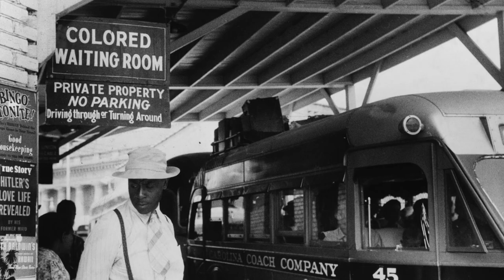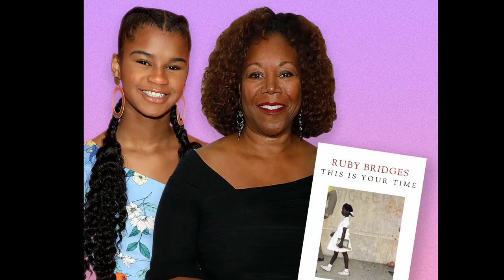Ruby Bridges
Ruby Bridges was the first African American child to attend an all-white school in New Orleans, symbolizing the fight for racial integration in the US.

Today's Daily Dose short biography film covers civil rights activist, Ruby Bridges. The filmmaker has included the original voice over script to further assist your understanding:

Today on The Daily Dose, Ruby Bridges.

Born during the early years of the Civil Rights Movement—just three months and 21 days after the Supreme Court’s 1954 decision, Brown v Board of Education—at the age of five, Ruby Bridges attended a segregated kindergarten, until significant federal pressure forced the Orleans Parish School Board to admit Black children into all-white segregated schools. In early 1960, Bridges was one of six Black children in New Orleans who passed a test to determine whether they could attend the all-white William Frantz Elementary School—a test primarily designed to slow and impede desegregation efforts—two stayed at their old school, three transferred to another all-white school, while Ruby Bridges alone attended William Frantz Elementary.

On November 14th, 1960, six-year-old Ruby and her mother Lucille approached Frantz Elementary despite a throng of angry white protesters, who threw objects and shouted angry racist epitaphs. Escorted into school by four federal marshals, years later, Charles Burks, one of the marshals in attendance, recalled that (Ruby) “showed a lot of courage. She never cried. She didn't whimper. She just marched along like a little soldier, and we're all so very proud of her.” White parents quickly began pulling their children out of classrooms, obliging Barbara Henry, a teacher from Boston Massachusetts to teach Bridges for an entire year on a one-on-one basis. A day later, Methodist minister Lloyd Anderson Foreman was the first white parent to escort his five-year-old daughter past the angry mob, until one-by-one, white students returned to Frantz Elementary to resume their studies.

During the early days of segregation in New Orleans schools, as Bridges walked to school each morning, one white woman repeatedly threatened to poison her, while another held up a black baby doll in a coffin, until even the worst racist haters began to accept the inevitability of the federal government’s desegregation mandates. Today, Ruby Bridges has published four books on her youthful story and the ongoing need for racial tolerance and acceptance, at the same time receiving many honorable degrees and awards along the way. Now chair of the Ruby Bridges Foundation, the group’s mission is to promote "the values of tolerance, respect, and appreciation of all differences.” “Racism is a grown-up disease,” Bridges maintains, “and we must stop using our children to spread it,” making Ruby Bridges, one of the leading voices in America’s slow embrace of racial equality.

And there you have it, Ruby Bridges, today on The Daily Dose.